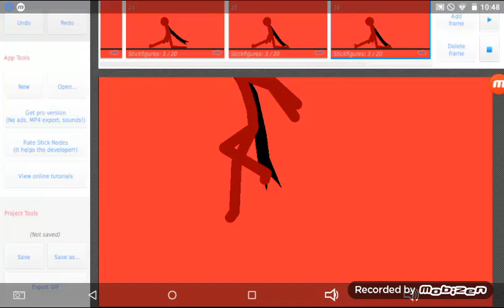Mega leg slam